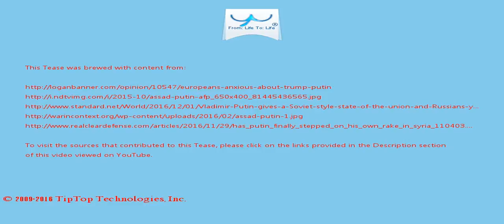A Tease: putin assad washington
Putin said that Russia is looking forward to mending ties with the U.S. after President-elect Donald Trump takes office.

But he faces a steep learning curve on how to deal with Putin and avoid disaster  over Ukraine.

This Tease is included in the playlist which you may wish to view next.

There may be some fresher/older Tease for this topic and also some related topics. You can look for them by searching for "A Tease: putin assad washington" on YouTube or by clicking this

To drink the full T for which this Tease serves like a preview, visit T and search for "putin assad washington".